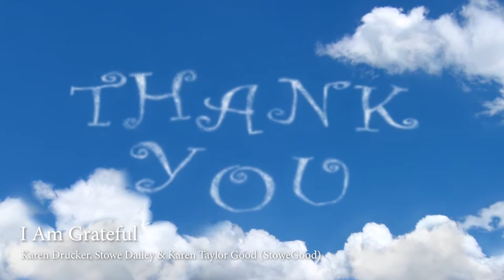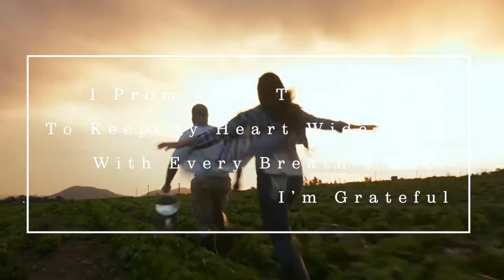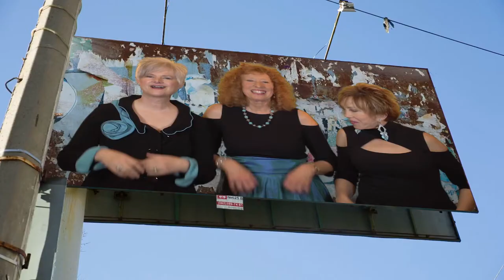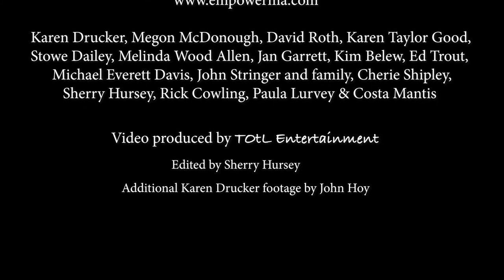I Am Grateful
Written by Karen Drucker, Stowe Dailey & Karen Taylor Good (Stowe/Good)
Featuring Karen Drucker,  Stowe Dailey, Karen Taylor Good, and Positive Message Musicians: David Roth, Megan McDonough, Melinda Wood Allen, Jan Garrett, Kim Belew, Ed Trout, Michael Everett Davis, John Stringer and family, Cherie Shipley, Sherry Hursey, Rick Cowling, Paula Lurvey and Costa Mantis.

Video filmed and produced by TOtLentertainment  (TOtLe)
Edited by Sherry Hursey
Additional Karen Drucker footage by John Hoy